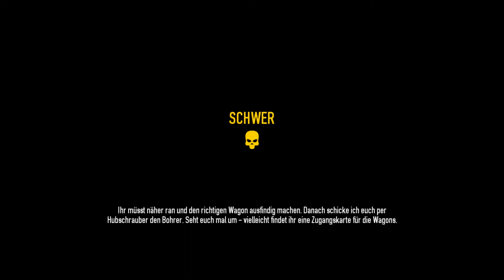PAYDAY 2 #026 | Transport: Eisenbahnraub | Let’s Play Together (PC/HD/Deutsch/Gameplay)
Bain möchte, dass wir einen Eisenbahntransport überfallen. In guter alter Wild West Manier schleichen wir uns an den Stahlkoloss an, um ein Hightech Infanteriegeschütz zu klauen und so viel Munition wie möglich mitzunehmen.

Mit dabei: Bene

PAYDAY 2
Developer: Overkill Software/Starbreeze Studios
Publisher: 505 Games
Release: August 2013
Plattform: Xbox 360, PS3, PS4, Xbox One, PC